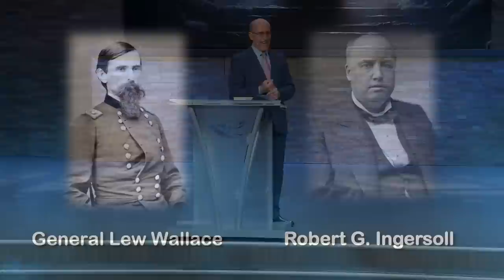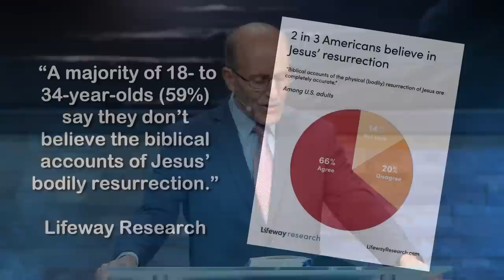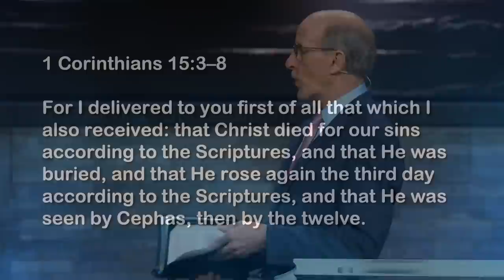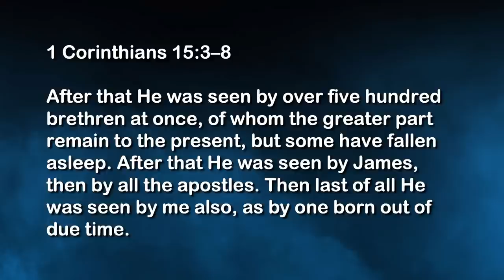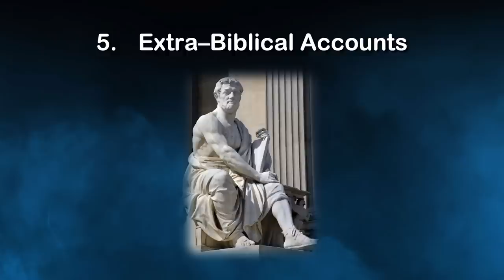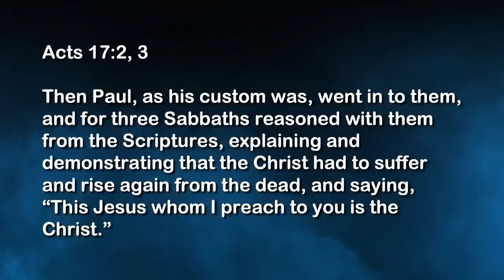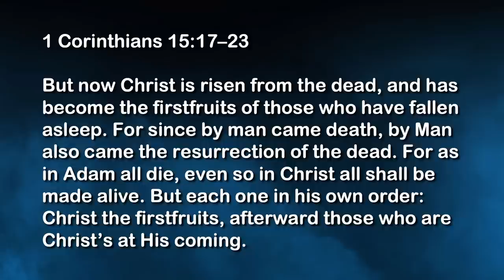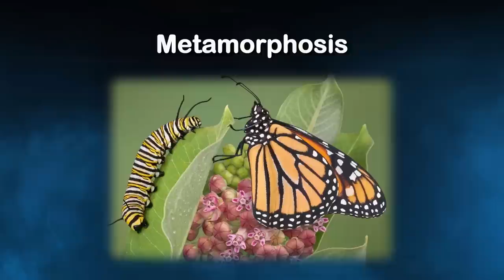Why I Believe In The Resurrection | Doug Batchelor